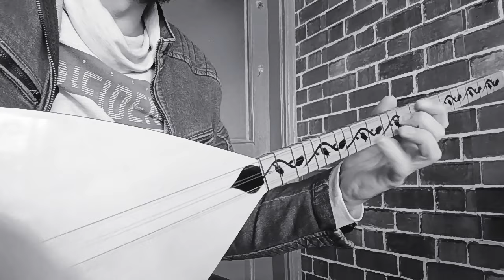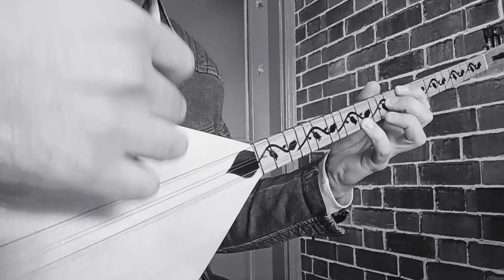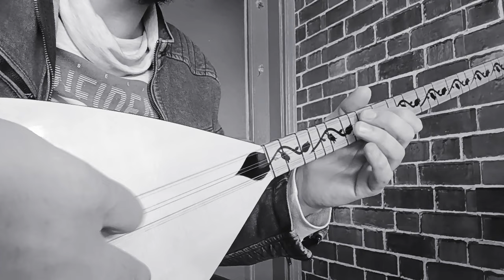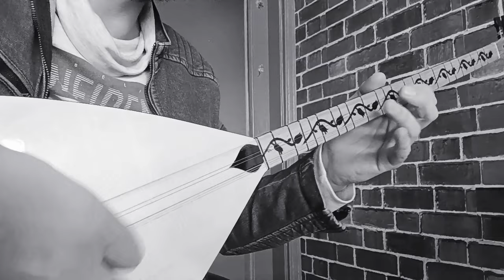İbrahim Tatlıses - Yalan - 1.Bölüm. (eski eser) Nasıl Çalınır? Bağlama Dersi.